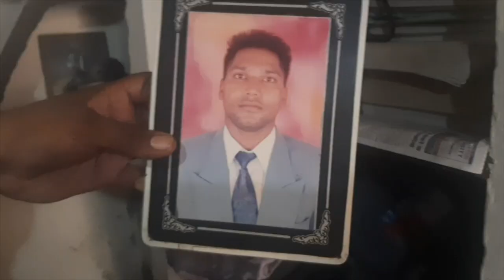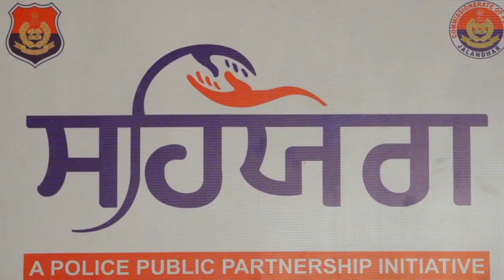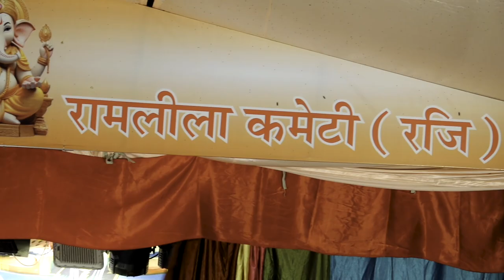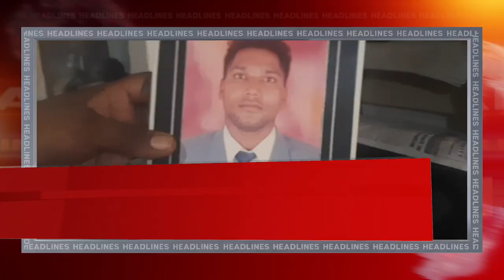Hulchul Prime Bulletin | 2.10.24 | Hulchul TV